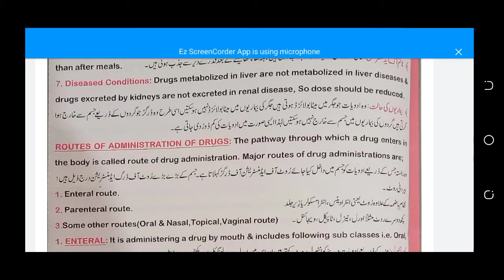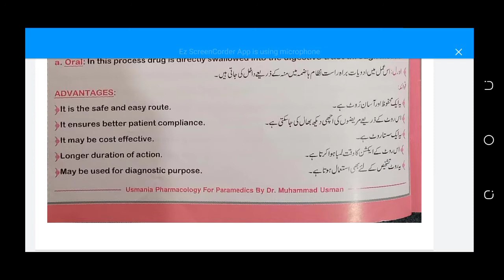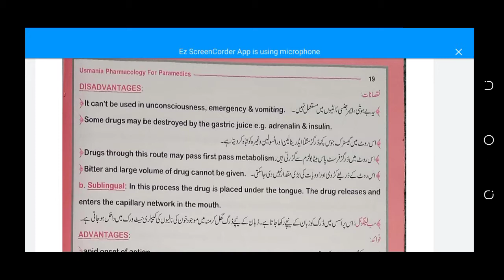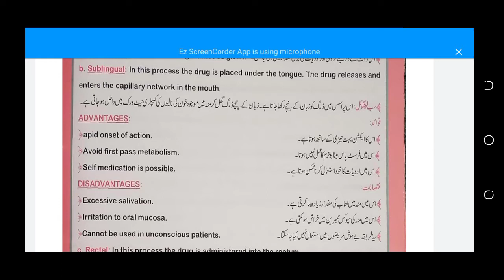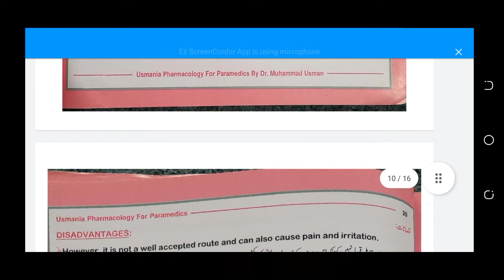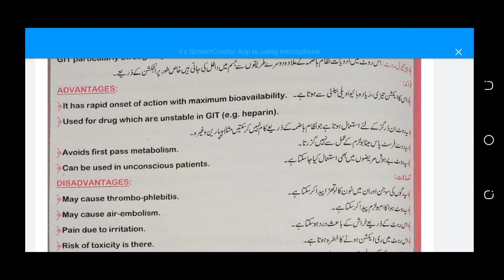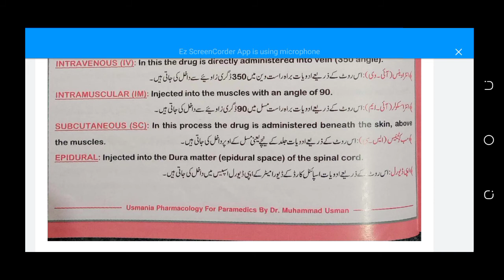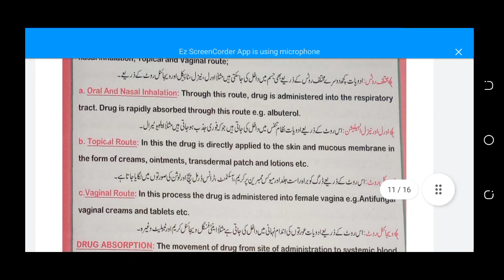Pharmacokinetic chap#2 part#3 pharmacology for paramedics 2year diploma program by Mushrifa Azharkmu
pharmacokinetics chap#2 pharmacology for paramedics 2 year diploma program
Enteral route
oral ,sublingual,and rectal route
Perenteral route
I/V, I/M, SC, Intrathecal,Intradermal,intraocular,intracardiac,intrarticular, epidural etc.
Oral inhalations
Nasal inhalations
vaginal route of drug administration.